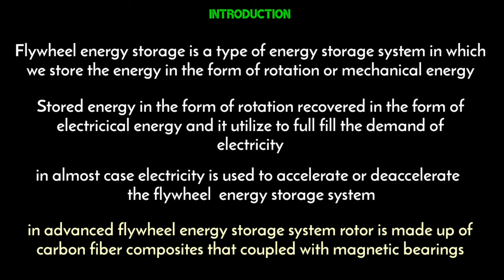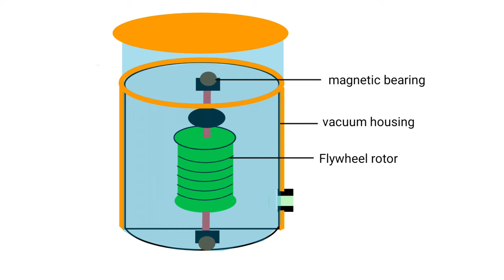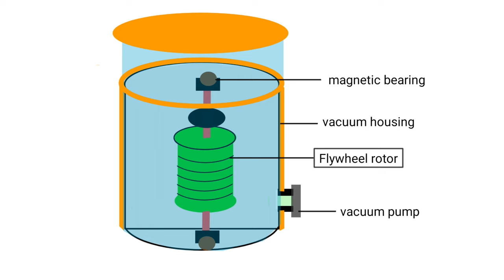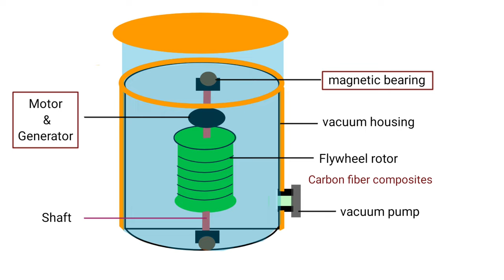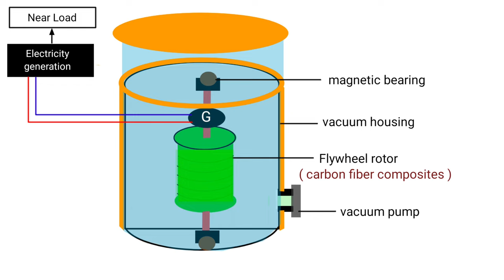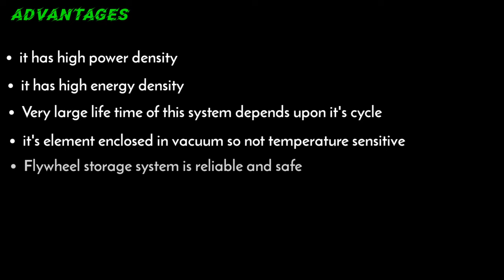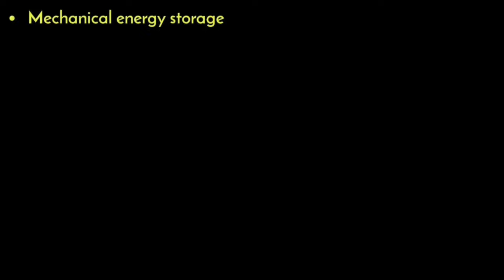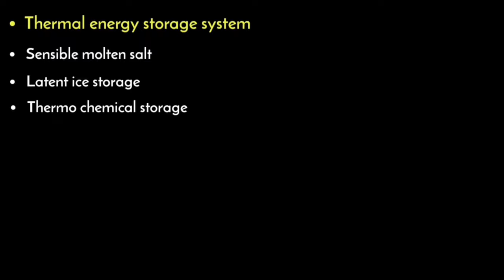flywheel energy storage system | in hindi | working | animation | types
flywheel energy storage system | in hindi | working model | animation | energy storage in flywheel

OTHER TOPICS

in this video I have explained about flywheel energy storage system that stores the energy in the form of rotation of mechanical energy
it has different main parts vacuum pump used for sucking the air from housing and flywheel rotor consist of carbon fiber composites that have greater tensile strength and heavy mass

COVERED TOPICS

1)  how it works flywheel storage
2)  energy storage in flywheel Hindu
3)  flywheel energy storage renewal energy storage
4) flywheel energy storage working model
5) flywheel energy storage in hindi
6)  what is flywheel energy storage system